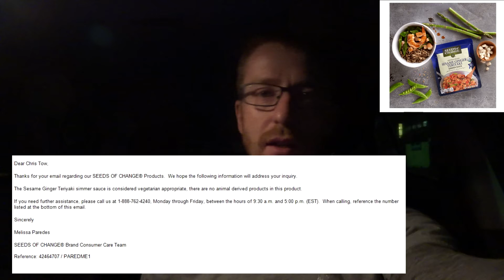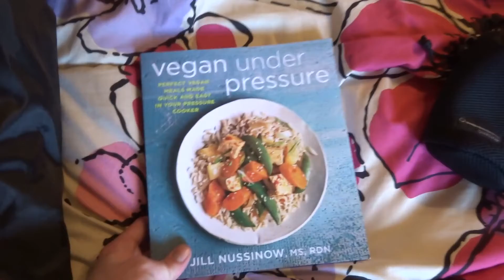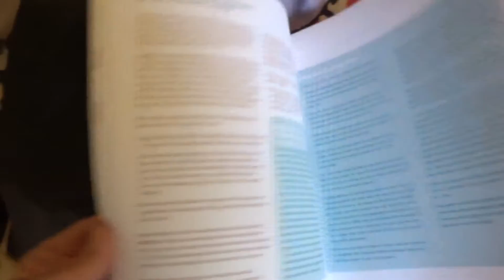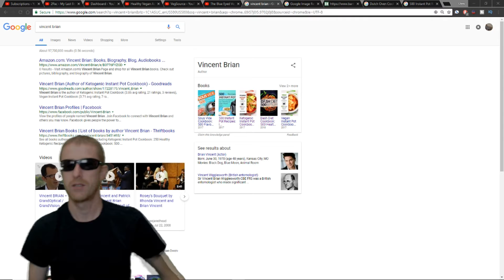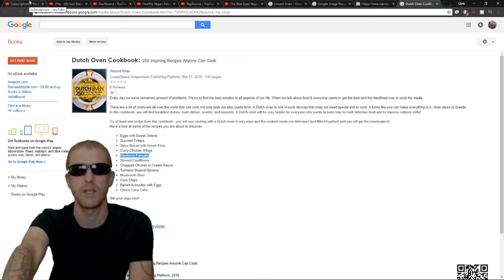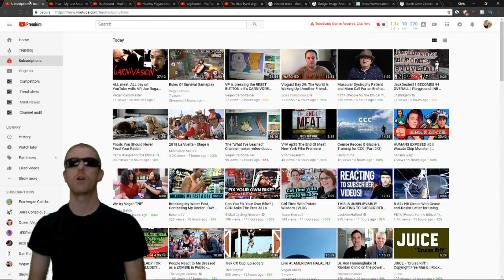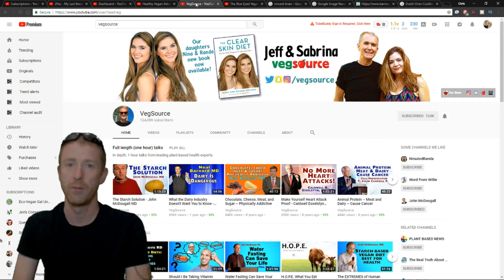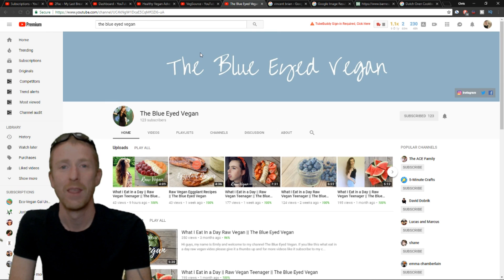Fake People In The Vegan Community - Vlogust 31st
Post what your thoughts are about the topics in this video in the comments section. Don't be shy.

The Vegan Community - Vlogust 31st

Links to channels I mentioned are below